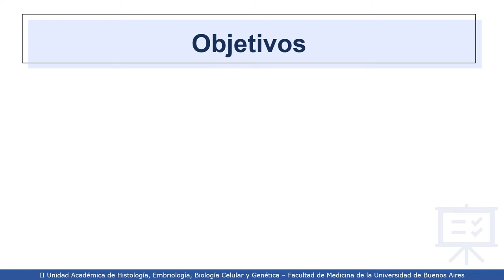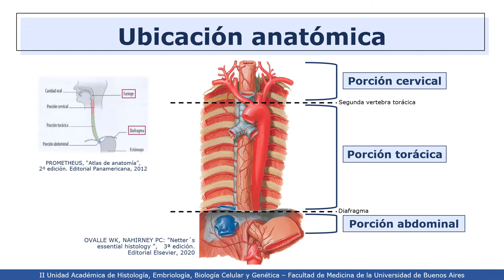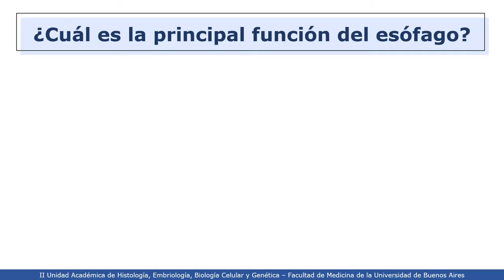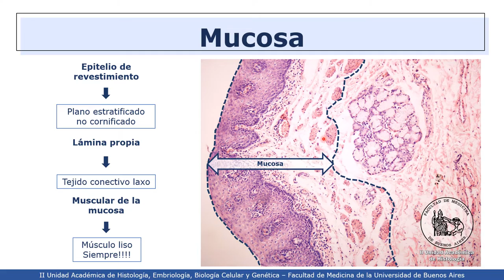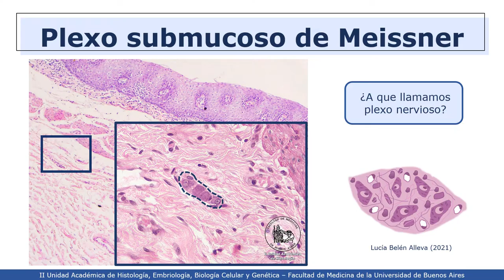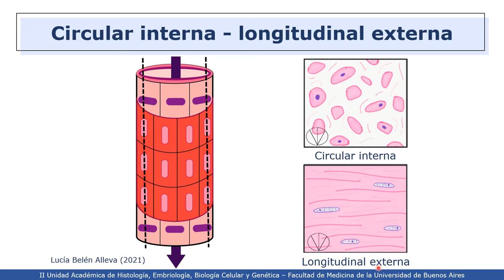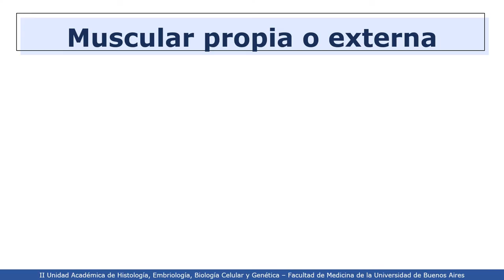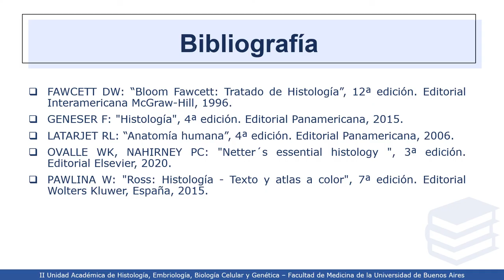VIDEHISTO #38 | Sistema digestivo I - Esófago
Profesora Titular Interina: Dra. Mercedes Lasaga
Coordinadora del Proyecto: Dra. Esperanza Berensztein
Revisora del video: Dra. Lila Carniglia
Autora del video: Lucía Belén Alleva